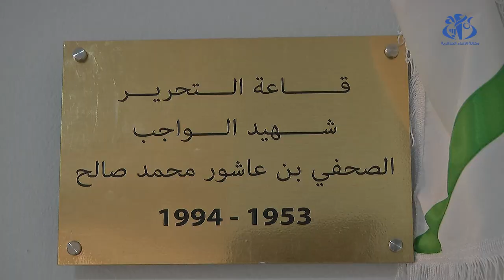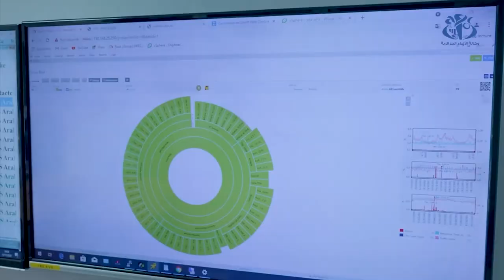وكالة الأنباء الجزائرية تحتفل بذكرى تأسيسها ال61 تحت شعار التجديد والعصرنة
الجزائر  (وأج) - أحيت وكالة الأنباء الجزائرية (وأج)  اليوم الخميس بالجزائر العاصمة, الذكرى ال 61 لإنشائها  والتي حملت هذه السنة شعار
"التجديد والعصرنة".